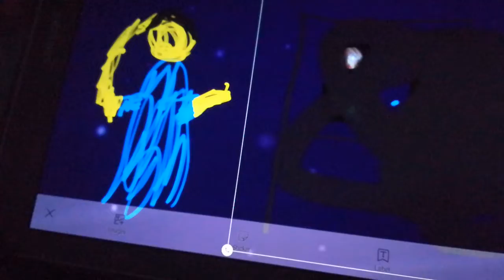The Solar System care part 2